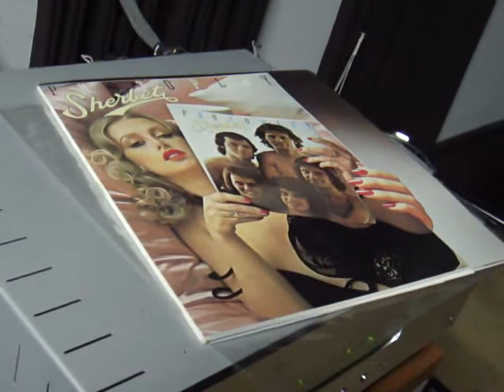Linn LP12 plays Sherbet "Still In Love With You"